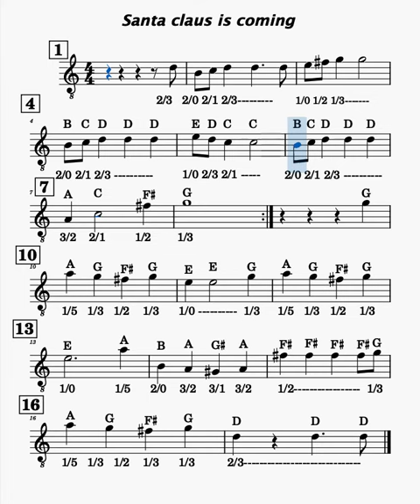1a Santa Claus is coming